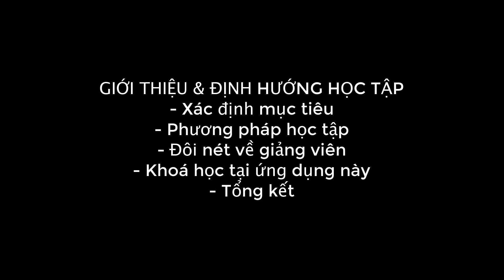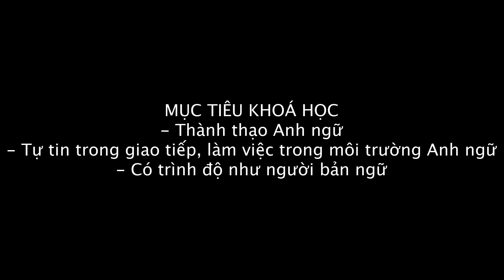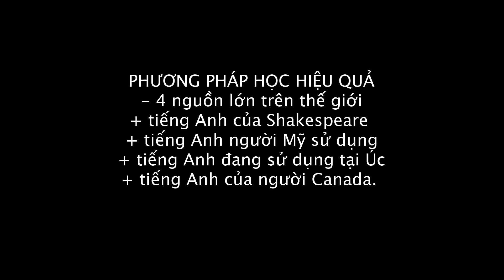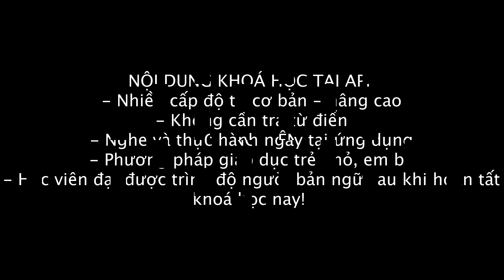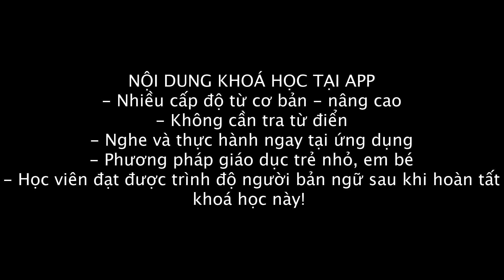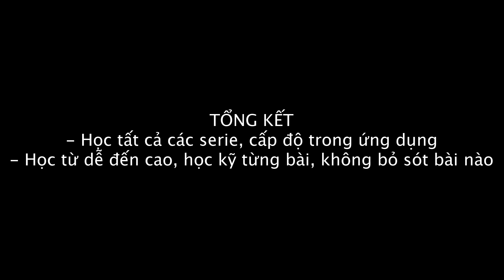PHƯƠNG PHÁP HỌC TIẾNG ANH HIỆU QUẢ 01